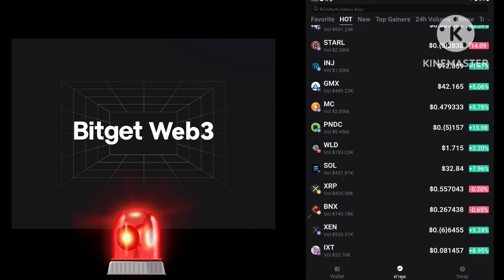XRP ชุมชน Crypto ได้รับการแจ้งเตือนจากหัวหน้าฝ่ายวิจัยของ Uphold นี่คือเหตุผล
กลุ่ม กระดานOKX

WBZV35NH6